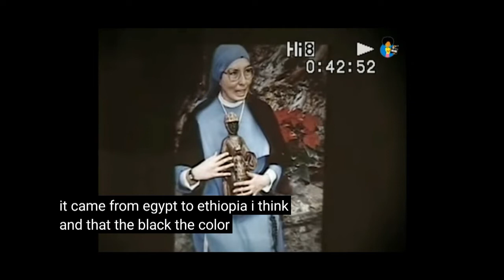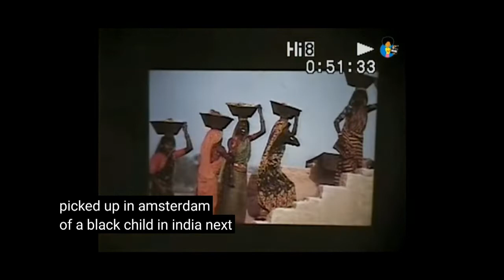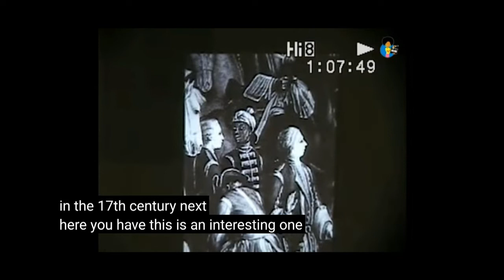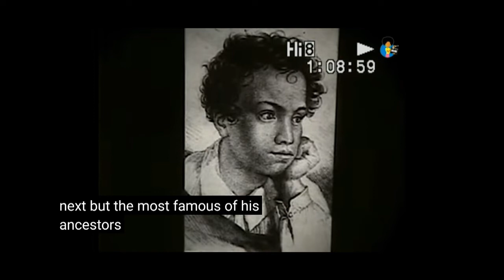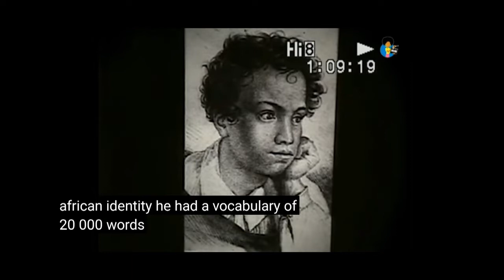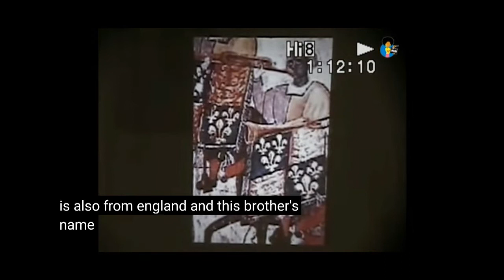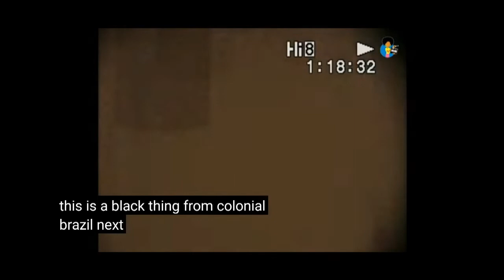Black Africans taught Europeans everything they know!!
Most schools wont tell you what really happened in history. How the Moors, which were black people from Morocco almost overtook Europe. They got to Spain and taught them math, architecture and sanitation.